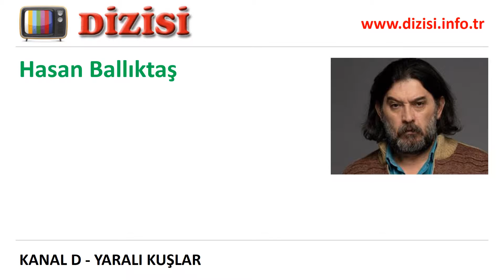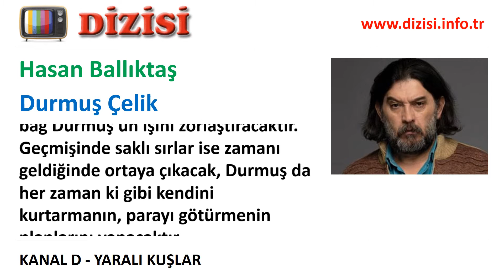Durmuş Çelik Kimdir Yaralı Kuşlar Oyuncuları Hasan Ballıktaş Kanal D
"Kanal D'de yayınlanan Yaralı Kuşlar dizisinde oynayan Hasan Ballıktaş kimdir, Durmuş Çelik rolünü kim canlandırıyor, gerçek adı, karakter açıklaması.

Durmuş nerede kendisinin çıkarına bir durum var orada biten bir adamdır. Dini imanı paradır. Rahat bir yaşam sürmek, ense yapmak, hiç çabalamadan gelir elde etmek peşindedir. Hapisten çıktığında bunu tezgahlayabilmek için oğlunu kullanmaktan geri kalmaz. Zaten öz oğlum değil diye düşünür. Ancak Meryem''le Ömer''in arasındaki derin bağ Durmuş''un işini zorlaştıracaktır. Geçmişinde saklı sırlar ise zamanı geldiğinde ortaya çıkacak, Durmuş da her zaman ki gibi kendini kurtarmanın, parayı götürmenin planlarını yapacaktır."